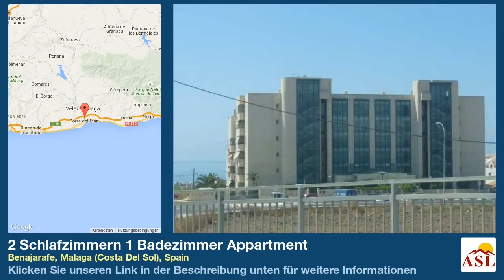2 Schlafzimmern 1 Badezimmer Appartment zu verkaufen in Benajarafe, Malaga (Costa Del Sol), Spain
Weitere Infos auf Appartment zu verkaufen in Benajarafe, Malaga (Costa Del Sol), Spain mit 2 Schlafzimmern, 1 Badezimmern

Dies ist ein 2 Schlafzimmer, 1 Badezimmer Apartment in Benajarafe gelegen, Playa Linda. Ausgestattete amerikanische Küche, Klimaanlage (warm und kalt), 4 Personen, gemeinsames Schwimmbad & Gärten eine private Terrasse. Ein PKW-Stellplatz in der Tiefgarage und auch ein 1 / 4 einer trastero. Die bloque des Apartments verwendet, um ein Hotel sein, so ist alles gut gepflegt und ist sehr, sehr nah am Strand.